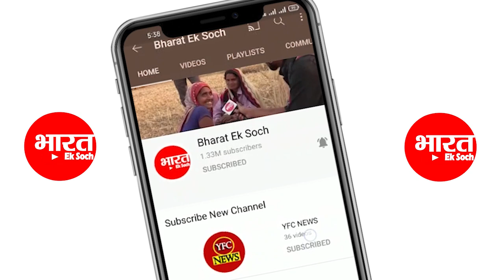Shivpal ने विरोधियों को पढ़ाया समाजवाद का पाठ | सारे मंत्री मुहँ ताकते रह गए | Bharat Ek Soch